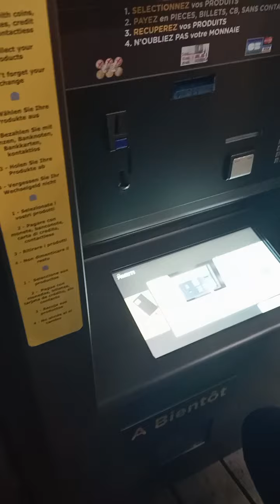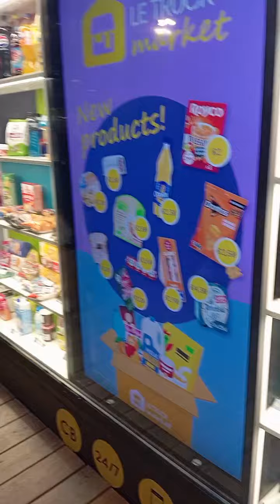compra sin que te atienda nadie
Con estas máquinas los trabajos van volando, cada día el mundo se está tecnificado más y más y tiene sentido porque ya es mucho más complejo en algunos lugares conseguír mano de obra tan rápida y eficaz como estas máquinas.